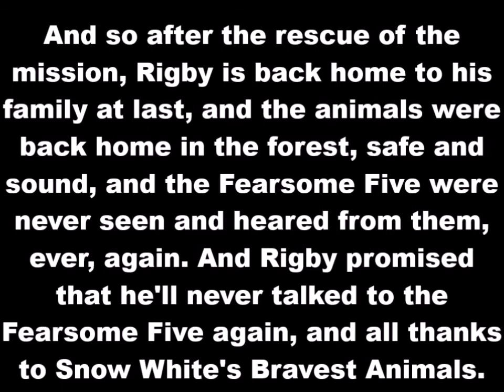The Forest Animals Save Rigby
It's a adventurous story of bravest and boldest woodland animals, who were bravery sprang into action to save the heroes by the villains for capturing/kidnaping them. The Forest Animals were in action to save a raccoon named Rigby, who was ambushed and gets kidnapped/captured by Negaduck, Bushroot, Quackerjack, Megavolt, and Liquidator all join together as the Fearsome Five to tell him where they could find Lady, the Magical Engine and her babies are, but Rigby refused to. The Fearsome Five soon brought and tie Rigby up at croc falls to be the crocodiles' dinner! It is up to the bravest and boldest woodland animals to save Rigby before, he meets his doom and demise!